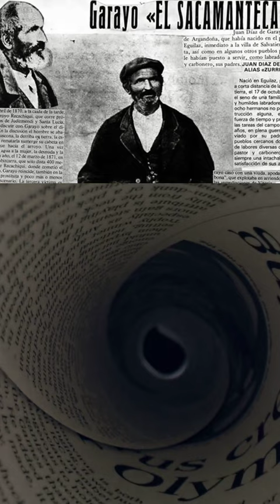El caso real de " El sacamantecas " !!!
El Sacamantecas es un personaje del folclore hispánico. Se le suele representar como un hombre que mata principalmente mujeres y niños para extraerles las mantecas (grasa corporal), generalmente para hacer ungüentos curativos o jabones. Este personaje es caracterizado como un asustador de niños, y se utiliza como argumento para asustar a los niños y obligarlos a que regresen a casa a una hora temprana y tengan cuidado con los extraños. Es similar al Hombre del saco y al coco. Su origen se remonta al menos la Edad Media. Durante siglos se pensó que la grasa corporal, sobre todo de personas jóvenes y sanas tenía propiedades curativas, y que determinadas personas eran capaces de usar. De ahí surgió la leyenda del personaje, normalmente un vendedor ambulante, que asesina niños o mujeres para obtenerla. El término se popularizó de nuevo durante el siglo XIX y comienzos del siglo XX, debido a varios asesinos reales con similitudes con el personaje.